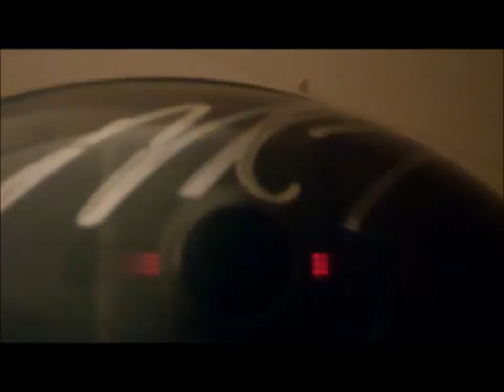Getting our Purebred Cream Persian(Day 2 6.7.12)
Us getting our new cat